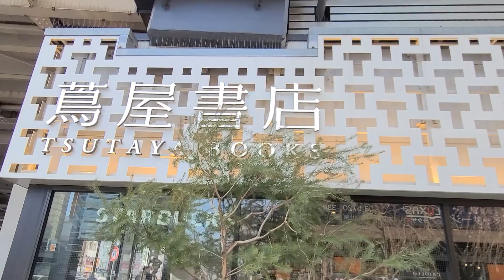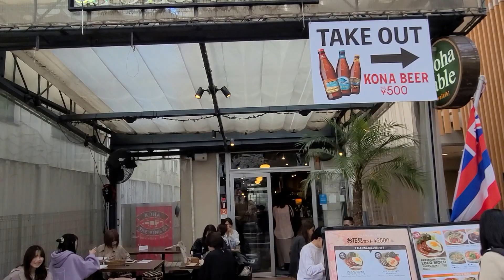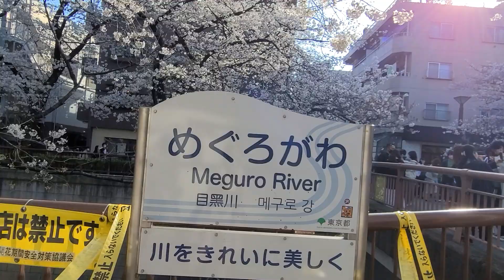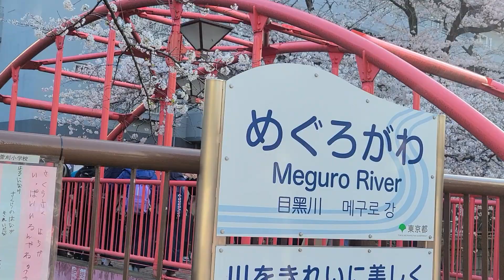🇯🇵【Walk in Nakameguro, Tokyo 🌸 Meguro River Cherry Blossom Season】a-walk around theTokyo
Very popular ❗ Walk in Nakameguro, Tokyo

🌸 Cherry blossom season along the Meguro River
The walk is the best class 😊

From Nakameguro to Aobadai, Meguro-ku
→ 🚃 To Ikejiri Ohashi on the Denen-toshi Line

Next time, in the reverse pattern from Ikejiri Ohashi on the upper reaches of the Meguro River to Nakameguro
🚶‍♀️ I would like to walk.

◆ Time code
0:00 Depart from Nakameguro Station
1:34 From here, a row of cherry blossom trees continues along the Meguro River.
There are many fashionable shops, and the greenery is beautiful even in the summer.
There are many condominiums in the vicinity, so you can live with the best view.

★ On this channel, take a walk through the beautiful cityscape centered on the Tokyo / Yokohama area of ​​Japan.
Virtual tour This is a walking video / healing video channel.

Please tap the 🔔 mark to receive the update notice! (^^)!

♥ It will be encouraging if you press the highly rated button 👍,
Motivation for future video shooting will increase (* ^^) v

★ On this channel, take a walk through the beautiful cityscape centered on the Japan
Virtual tour walk video channel.

[Highly rated button] It will be encouraging if you press 👍,